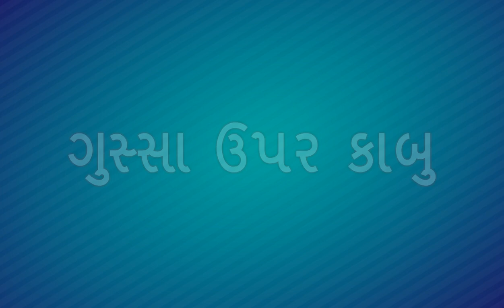ગુસ્સા ઉપર કાબુ Meghdhanush Book 3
About Channel
Goyal Brothers Prakashan is a name to reckon with among the leading, well known and prestigious publishing houses in India today. GBP is one of the India's largest textbook, digital, online publishers with most innovative ideas.

About video
You can avail these animations/videos with our textbooks or our e-learning portals. We are also providing online support for our books which provide you animated lesson, interactive exercise, and useful content related to the subjects. For teachers we are providing test paper generator and teacher resource book on the Merit Box Mobile App.